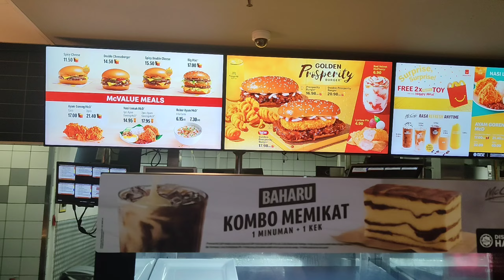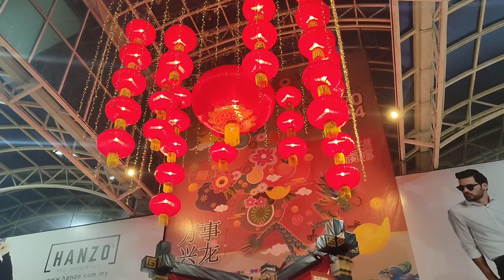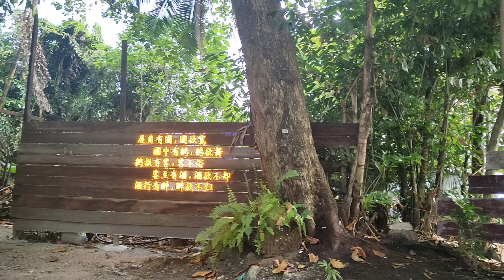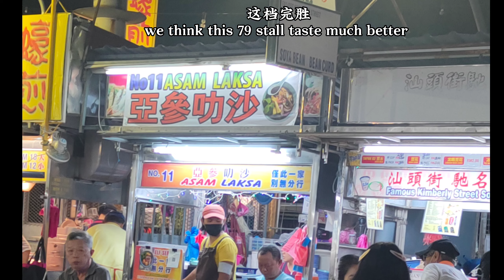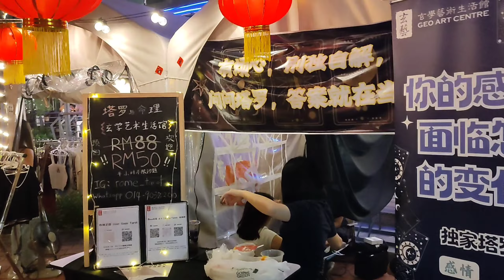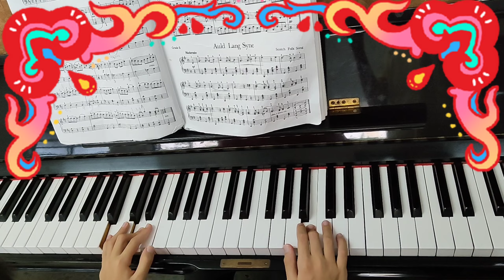迎接龙年的节奏welcoming dragon year in Penang